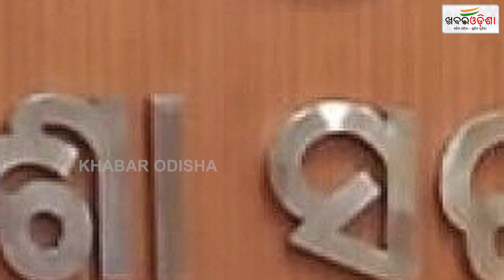ଦାରିଦ୍ର୍ୟ ସୀମା ରେଖା ତଳେ କଳାହାଣ୍ଡି | Kalahandi is Below Poverty Line | Khabar Odisha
ଦାରିଦ୍ର୍ୟ ସୀମା ରେଖା ତଳେ କଳାହାଣ୍ଡି | Kalahandi is Below Poverty Line